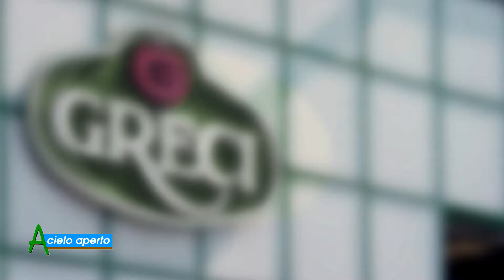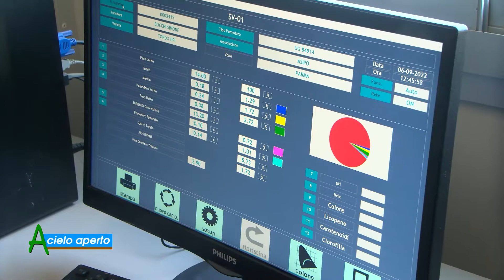acieloaperto 2022 09 11 p03